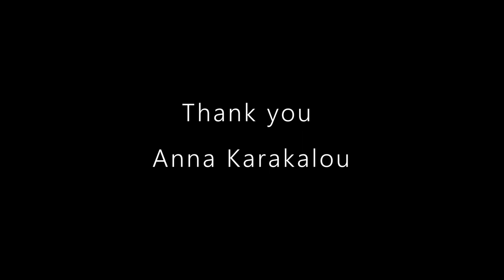Interview with Artist Anna Karakalou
We had a wonderful time speaking with Anna about the film industry, AI, and of course comics!